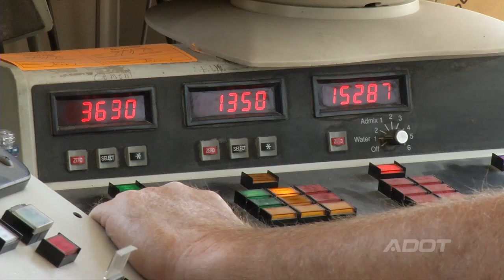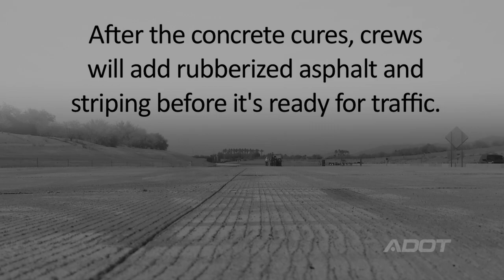Building a Freeway - Batch Plant